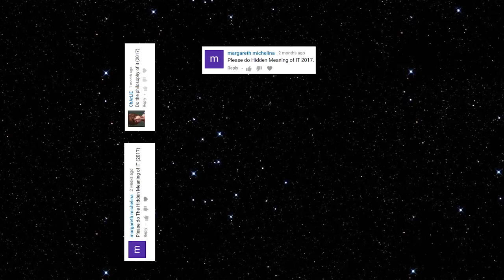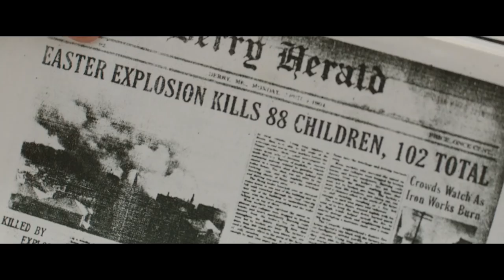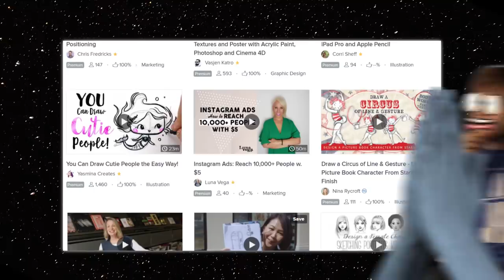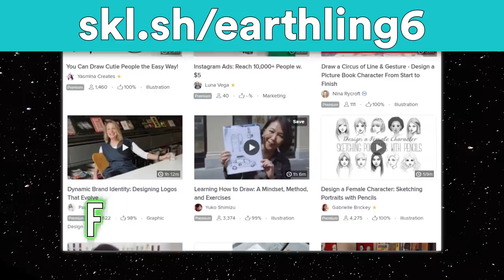Hidden Meaning in IT (2017) – Earthling Cinema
EARTHLING CINEMA HAS MOVED! New episodes are now being released only on the Alien's Guide channel.

The first 1000 to Sign-up get 2 Months of Skillshare for just $0.99!

What if an alien in the future stumbled upon Andrés Muschietti's IT? Welcome to Earthling Cinema, where we examine the last remaining artifacts of a once-proud culture and try to understand what human lives were like before their planet was destroyed. I'm your host, Garyx Wormuloid.

This week's film:
IT (2017)
Stars: Roy Lee, Dan Lin, Seth Grahame-Smith, David Katzenberg, Barbara Muschietti
Director: Andrés Muschietti
Production Co: Warner Bros. Pictures

Digital Download

=== More Episodes! ===

Written by: AJ Unitas and Kevin Winzer
Produced by: Jacob S. Salamon and Emily Dunbar